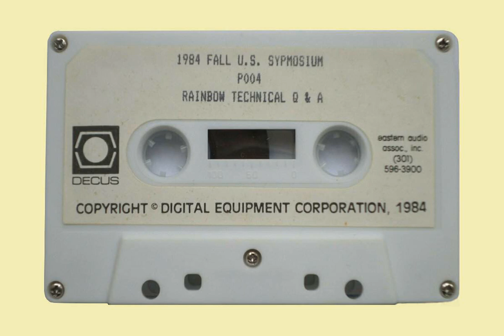1984 Fall DECUS U.S. Symposium - tape P004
Tape P004 from the recorded audio sessions.

This tape : Rainbow Technical Q & A.